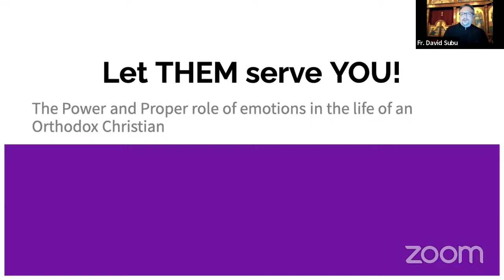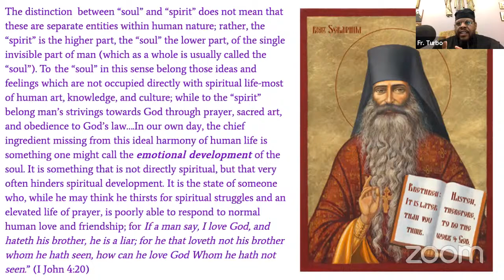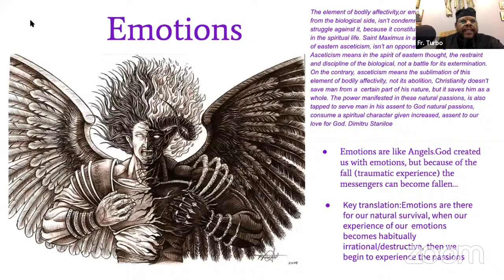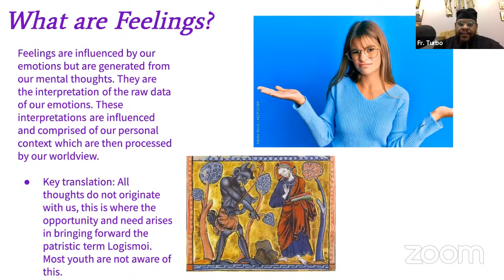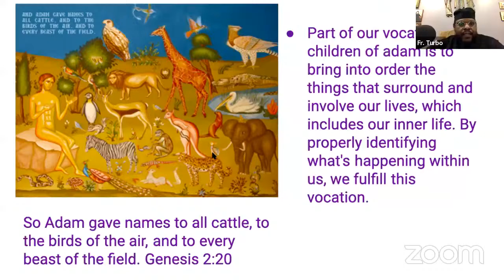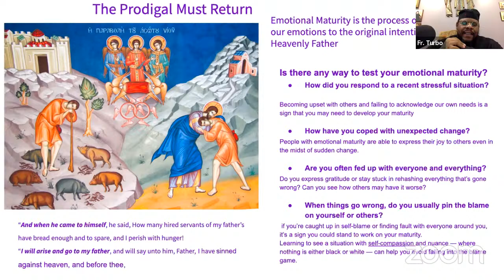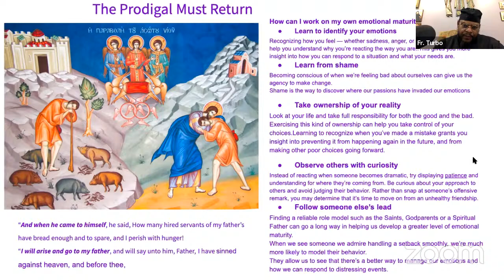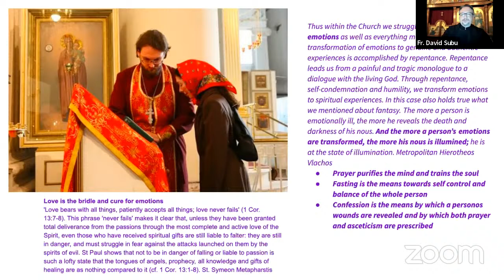Youth Worker Webinar: Fr. Turbo Qualls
"Let THEM serve YOU: the power and proper role of emotions in the life of an Orthodox Christian."

Fr. Turbo Qualls is the rector of St. Mary of Egypt Orthodox Church in Kansas City Missouri.

Fr Turbo is an iconographer, and spiritual director for the St. Elizabeth sisterhood, which is an urban monastic community and the Mount Tabor school of Liberal Arts, which provides classical education that is rooted in Orthodox tradition.

Fr Turbo holds graduate and postgraduate degrees in Addiction Studies and Pastoral counseling with an emphasis in crisis response and trauma.